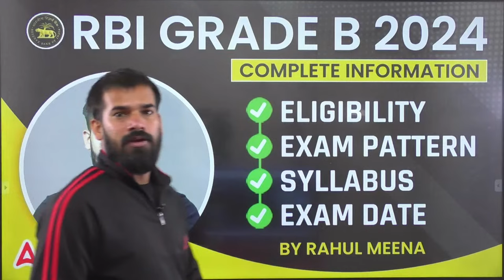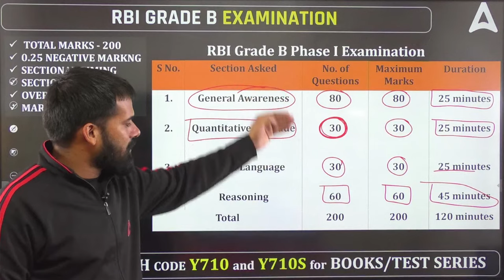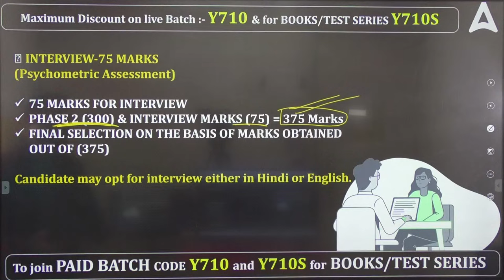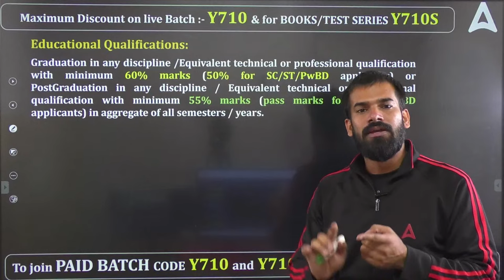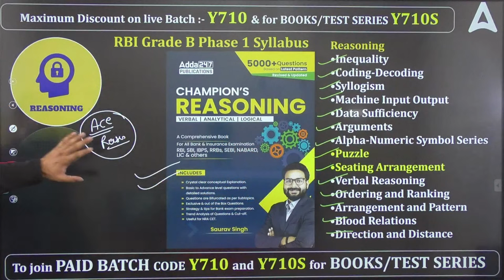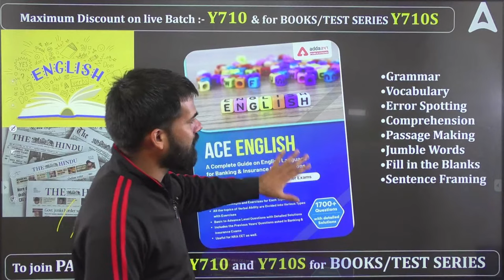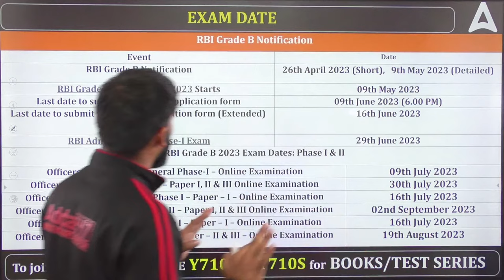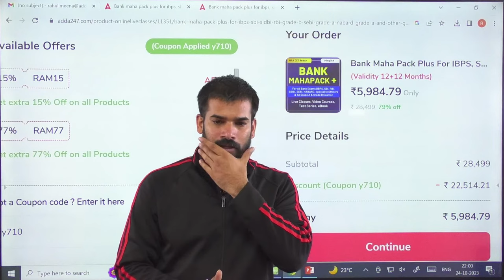RBI Grade B 2024 | RBI Grade B Syllabus, Exam Pattern, Exam Dates, Eligibility | Full Information